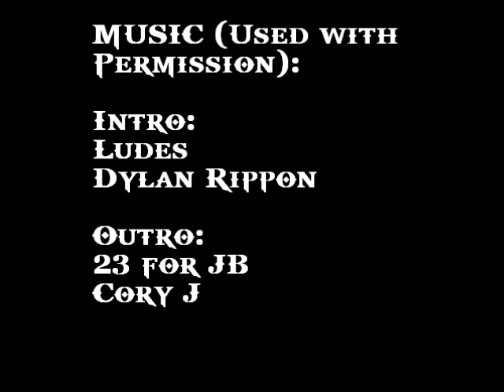Morning Thunder 10/4 - A Thunderous Year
It's been a whole year of doing these video! Incredible! As always, filmed in one shot with no retakes on my iPod Touch in the parking garage then assembled and uploaded using totally free software. Music used with permission. © Cory J And Dylan Rippon.